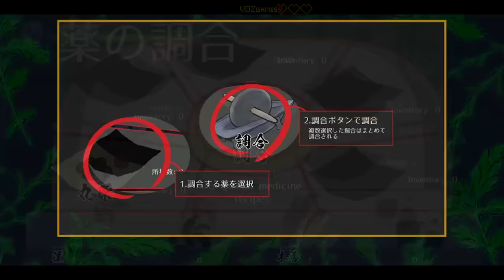Lets Play Hachina from Hakkaku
Game ►  Hachina [Hakkaku]
Video ❖ Lets Play Hachina from Hakkaku